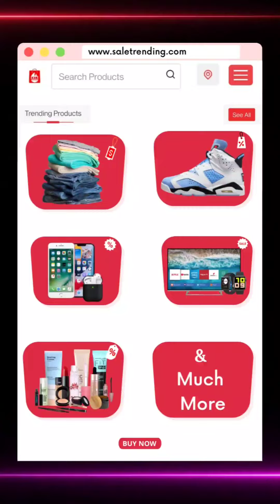हिसार पुलिस CIAको मिली बड़ी कामयाबी, 20 बाइक चोरी कर चुका है येAir Force की तैयारी करवाने वाला गिरोह